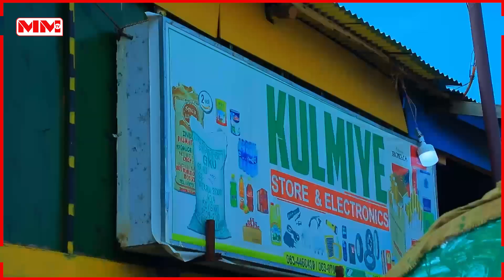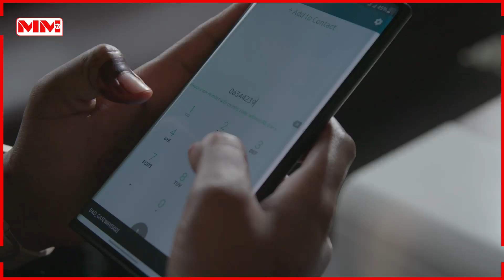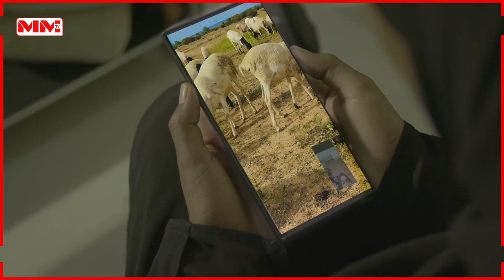Tartanka Qur'aanka Al waxyayn {Xalqadii 6aad}.